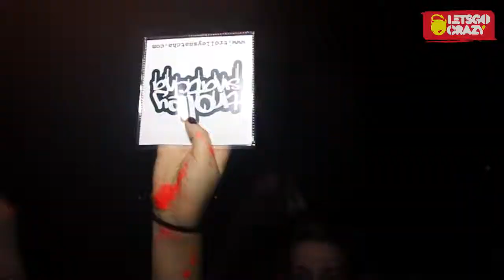Lets Go Crazy April 2012 with Chase & Status / Friction / Trolley Snatcha